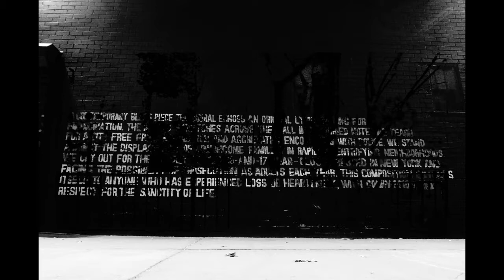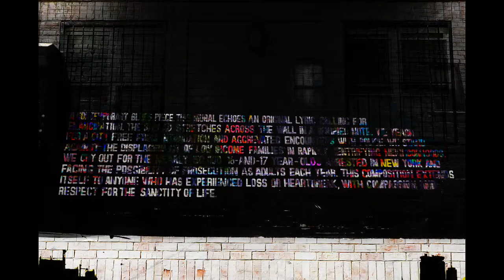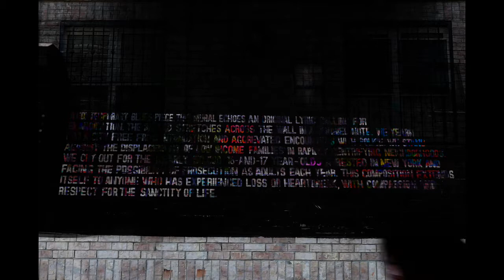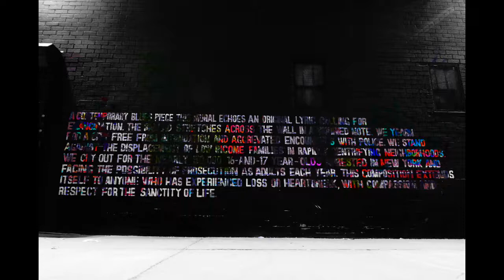20180330 STOP MOTION Contemporary 3 NOT FINISH YET